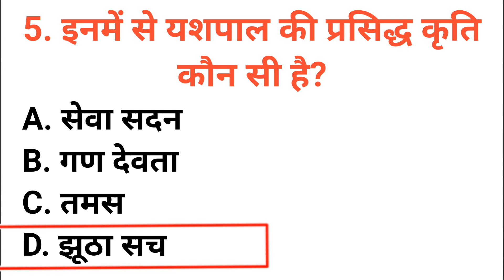इनमें से यशपाल की प्रसिद्ध कृति कौन सी है inamen se yashapaal kee prasiddh krti kaun see hai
इनमें से यशपाल की प्रसिद्ध कृति कौन सी है
inamen se yashapaal kee prasiddh krti kaun see hai